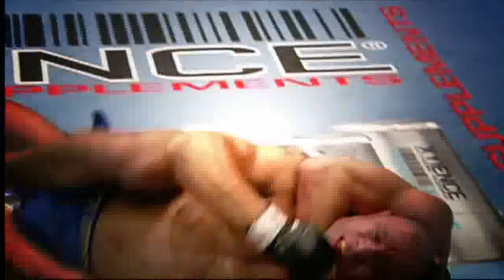Georges St-Pierre - "Lose Yourself" Highlight Reel Montage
A montage about Georges St-Pierre featuring "Lose Yourself" by Eminem.